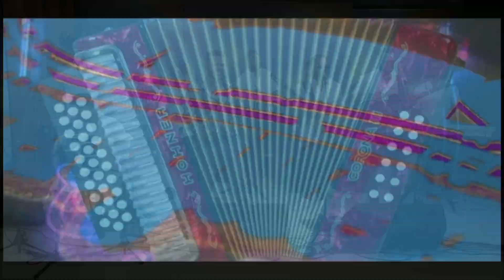El Tuny de La Bachata en Merengue